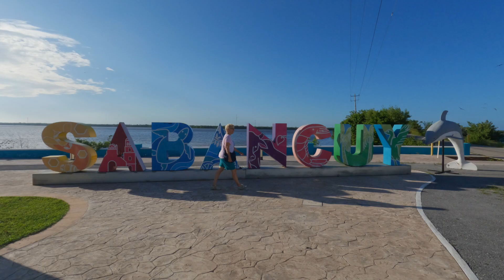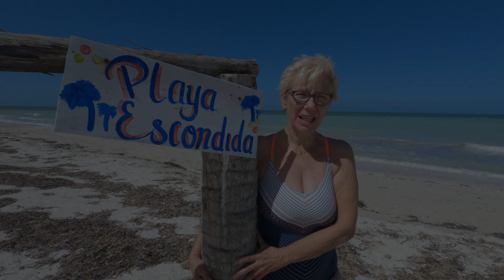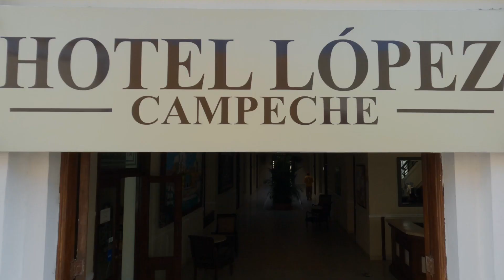Mexico 2022 Deel 2: Van Sabancuy naar Campeche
Deel 2 van de reis naar Mexico van Els en John